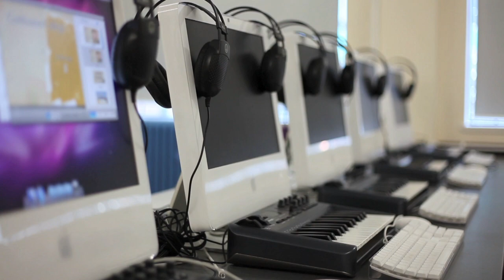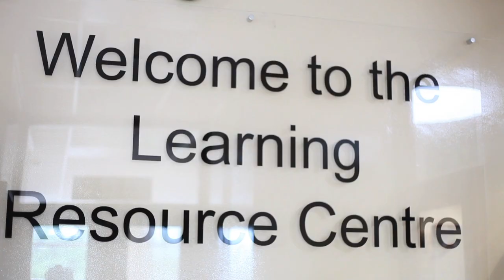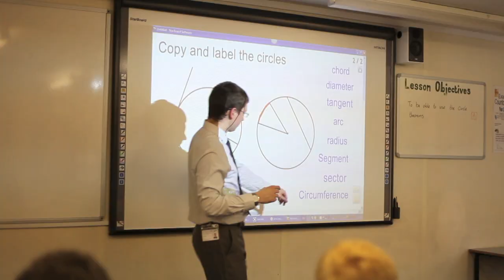Welcome to Guthlaxton College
Short video of students past and present along with parents talking about Guthlaxton College.